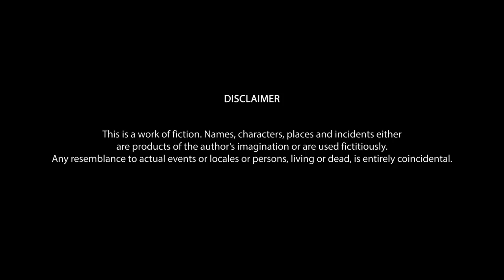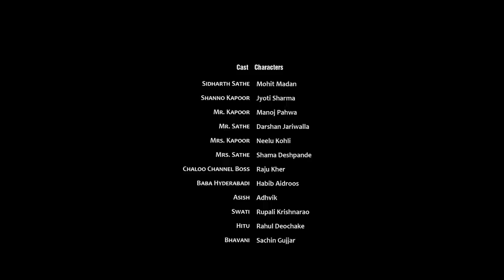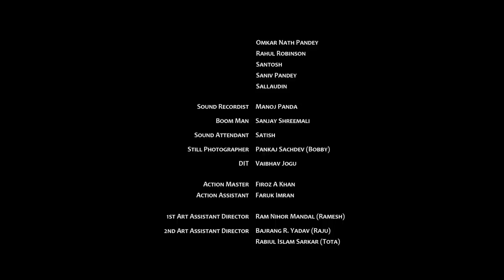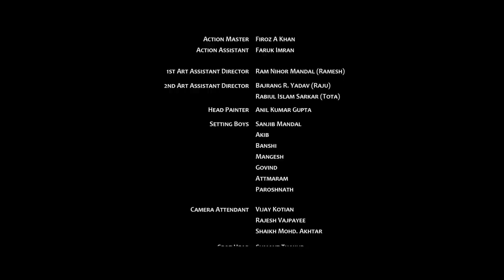Love Exchange (2015)| Romantic Comedy Full Hindi Movie | Darshan Jariwala, Manoj Pahwa, Mohit, Jyoti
Watch the Bollywood romantic comedy Hindi movie "Love Exchange"(2015), starrring Mohit Madan, Jyoti Sharma, Darshan Jariwala, Manoj Pahwa, Raju Kher, Neelu Kohli, Shama Deshpande & others. Directed by Raj V. Shetty and Produced by Nadia Ali Shirazi. Music by Jaidev Kumar.